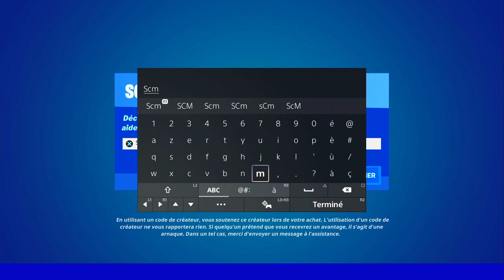INFLIGER DES DÉGÂTS A DES ADVERSAIRES EN TOMBANT FORTNITE, ASTUCE COMMENT INFLIGER DÉGÂTS EN TOMBANT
▬▬▬▬▬▬▬ • BIENVENUE 😍 • ▬▬▬▬▬▬▬

▬▬▬▬▬▬▬ • PARTENAIRES 💪 • ▬▬▬▬▬▬▬

👉StealthGamer:
"SOISCOOLMEC"
"STRIKESOISCOOL"

TikTok "SoisCoolMecYTB"
👻Snapchat "soiscoolmec"

.▬▬▬▬▬▬▬ • TOP DON 💰 • ▬▬▬▬▬▬▬

▬▬▬▬▬▬▬ • MUSIQUE OUTRO 🎵 • ▬▬▬▬▬▬▬